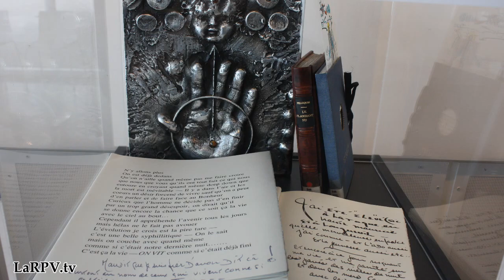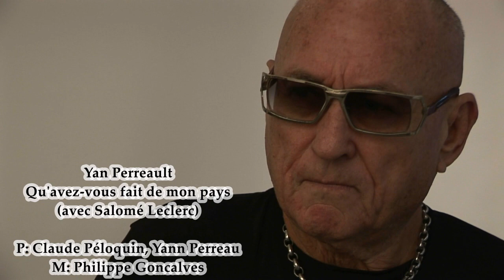La valse Fatale - Claude Péloquin récital complet - Bibliothèque Raymond Lévesque 18 juin 2018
Claude Péloquin est invité par la ville de Longueuil à la grande Bibliothèque Raymond Lévesque où elle offre une expositions des oeuvres de l'artiste. Le voici maintenant lors du récital du 18 juin 2018. Des textes sont du plus récent livre "La Valse Fatale". Vivez avec Claude Péloquin ce moment privilégié que ces admirateurs présents vont conservé de sa grande puissance poétique !!!